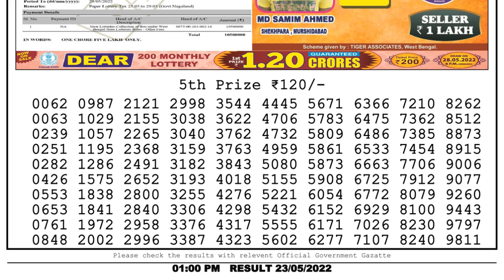🔴Dear Lottery Sambad Live 1pm today 23.05.22 Nagaland State Lottery Result